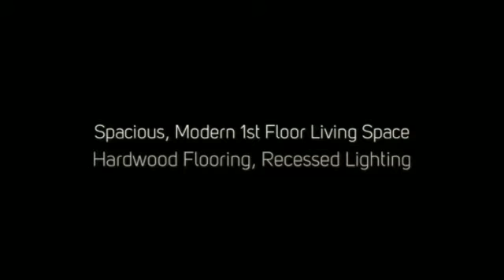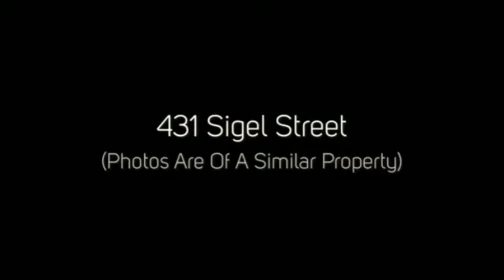Philadelphia Real Estate - 431 Sigel Street